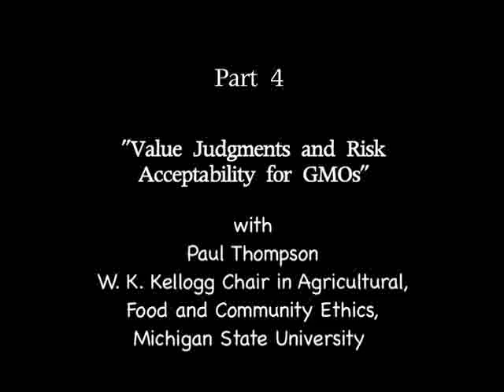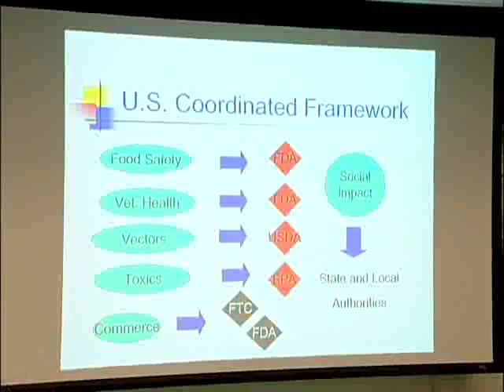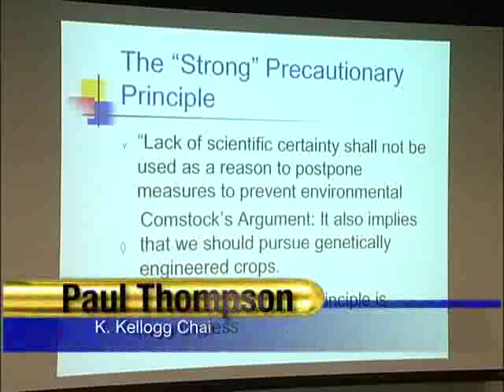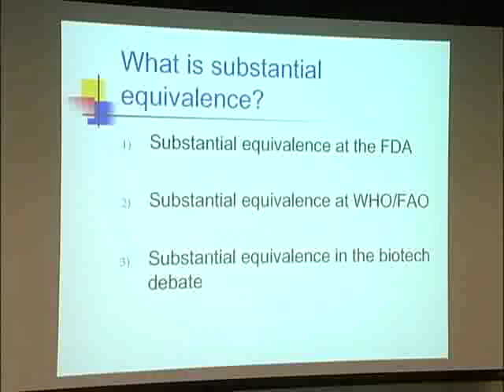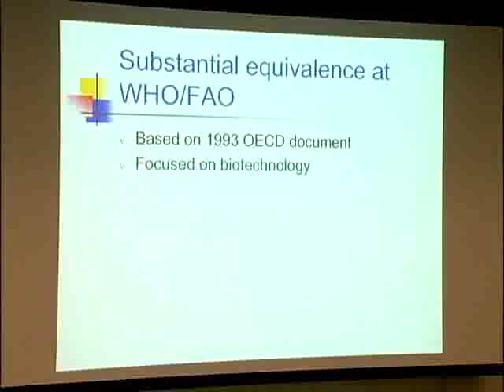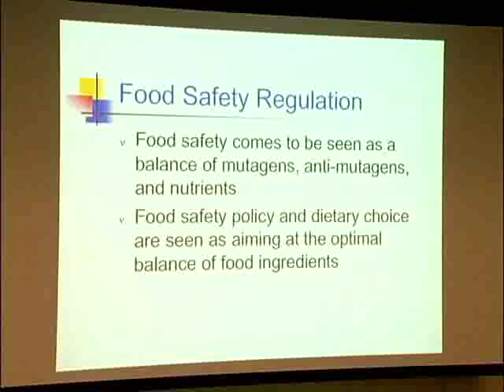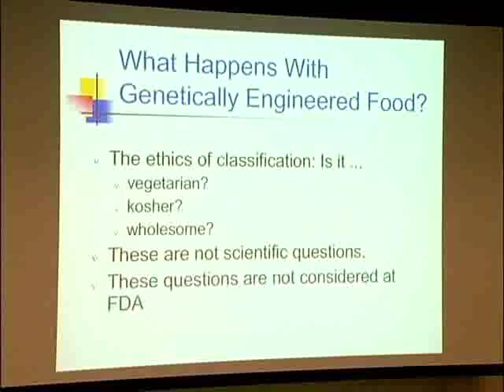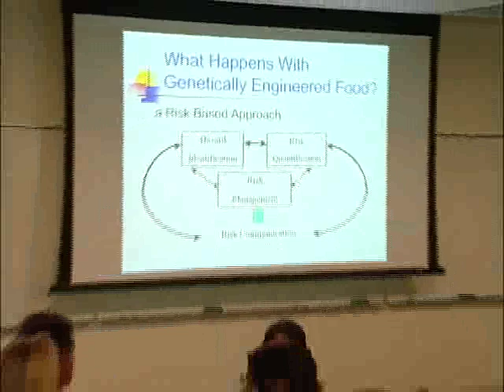107109 center for ethics 2008 #4 value judgments and risk acceptability